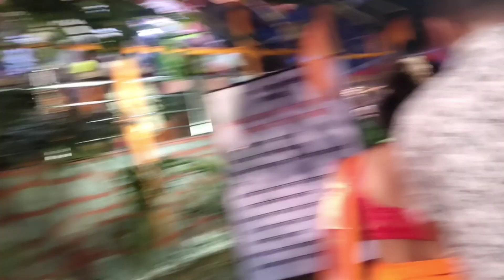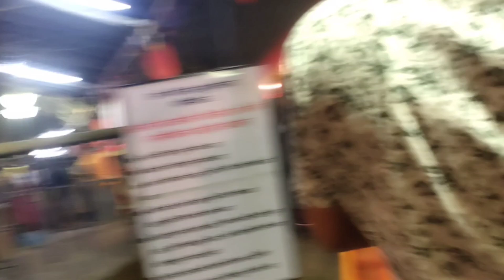दुर्गाडी किल्ला बघायला गेली😍💃